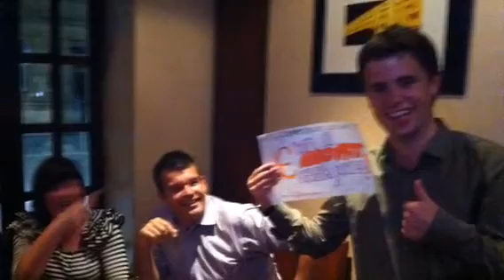19/08/10 Rab Ha's Sir James Pub Quiz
The Gullibles made a triangle out of cutlery and Stuart from How High was inconsolable after narrowly missing out on a £231 jackpot - which is up to £264 next week now!